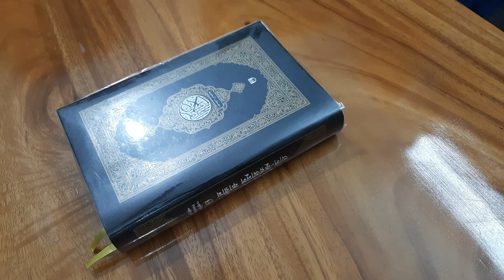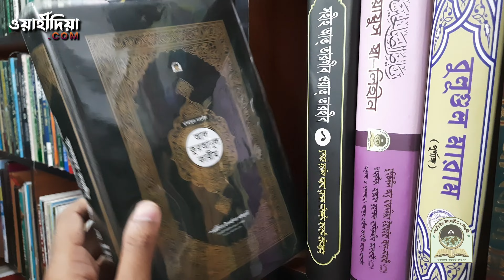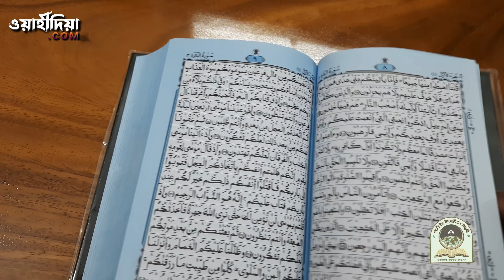আল-কুরআনুল কারীম | প্রকাশনায় ওয়াহীদিয়া ইসলামিয়া লাইব্রেরী রাজশাহী বাংলাদেশ